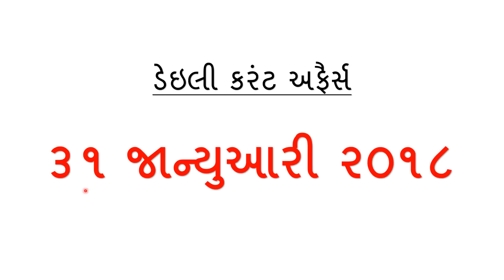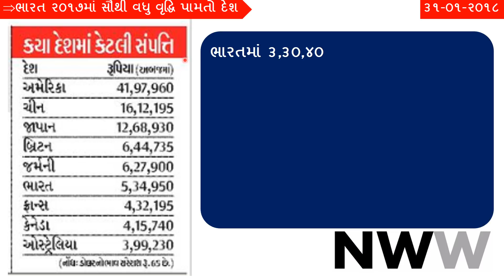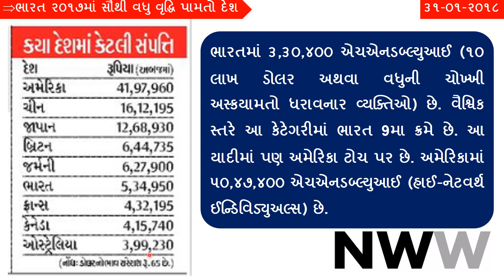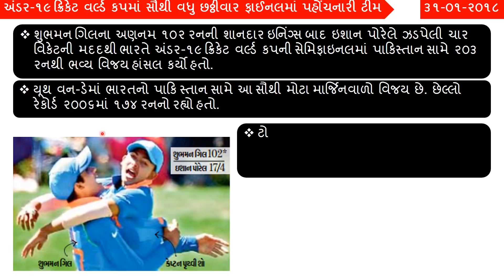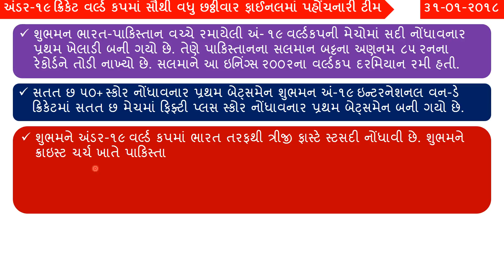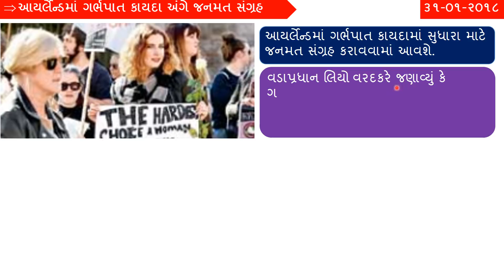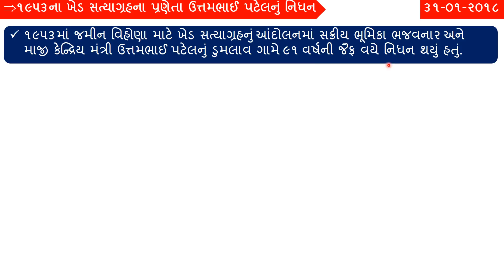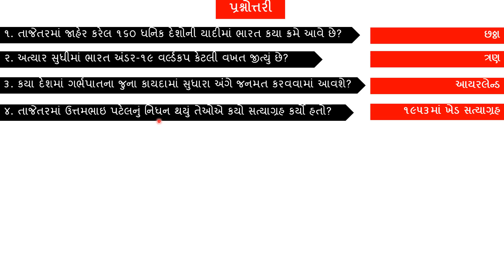31-01-2018 Daily Current Affairs In Gujarati - Gujarati Post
Daily Current Affairs In Gujarati. Date 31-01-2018 Current Affairs In Gujarati. January 2018 Current Affairs In Gujarati.31-01-2018 Current Affairs In Gujarati. January 2018 Current Affairs In Gujarati.